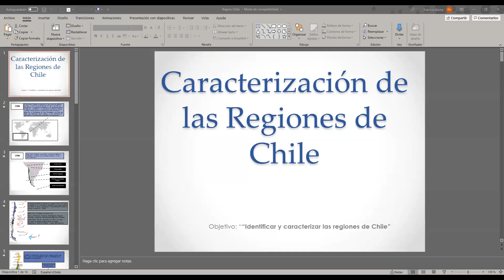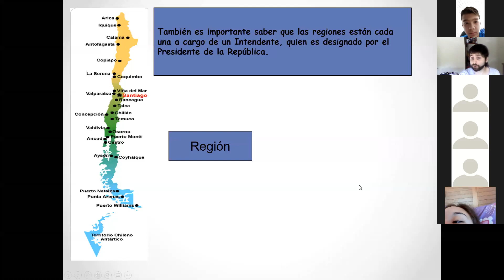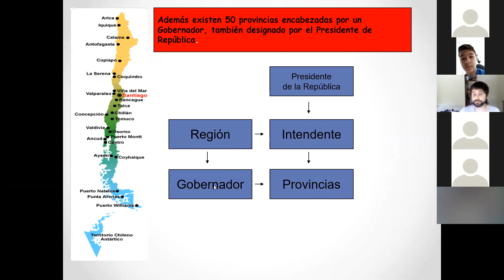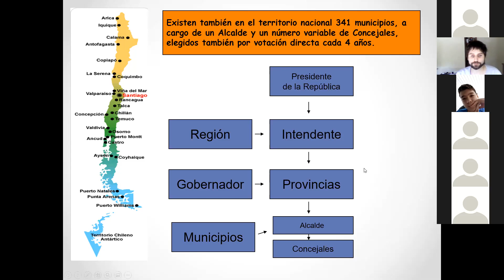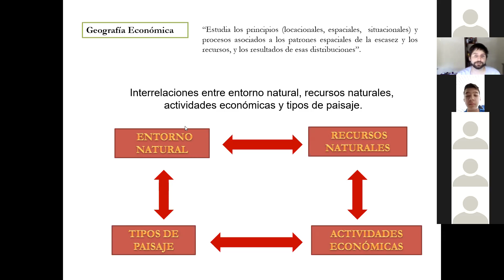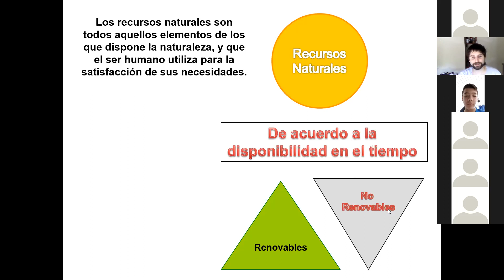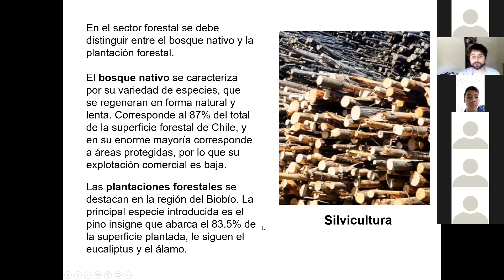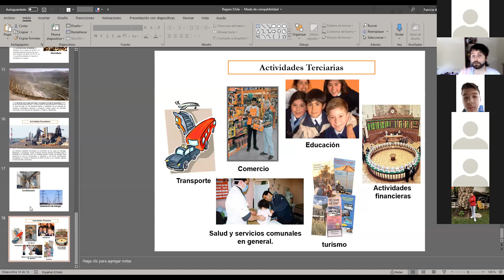Zoom, 8º Básico, Historia, 26 de Noviembre